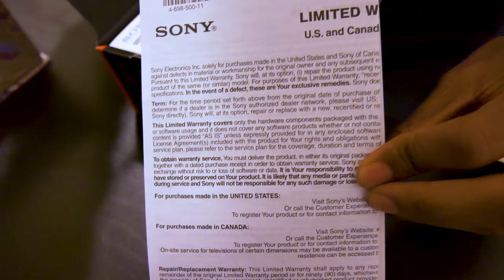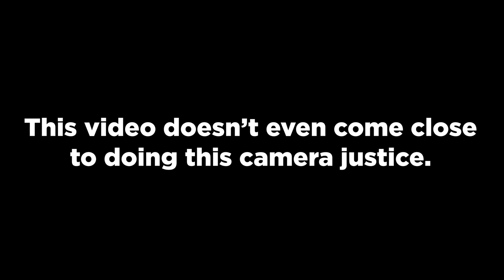How I Became A Financial Advisor + Job Interview Tips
Answered a subscriber question on how I became a financial advisor and tips for having a better job interview! Additionally, we got a new point & shoot camera (Sony RX100 Mark V)!!